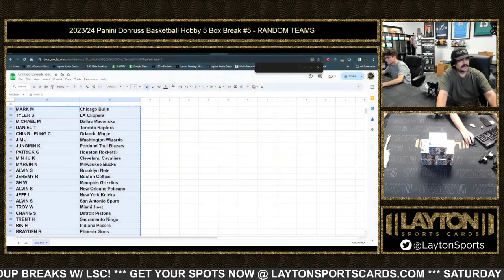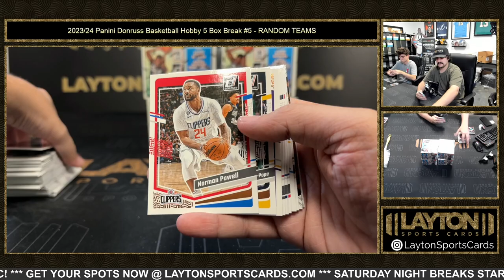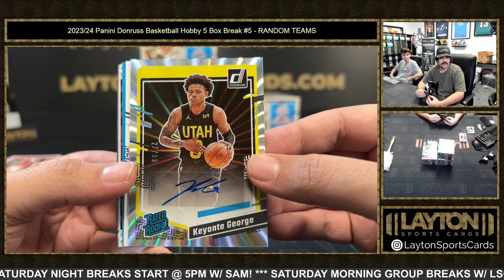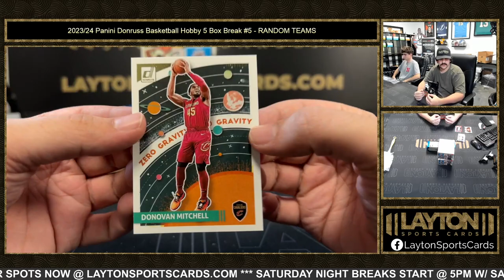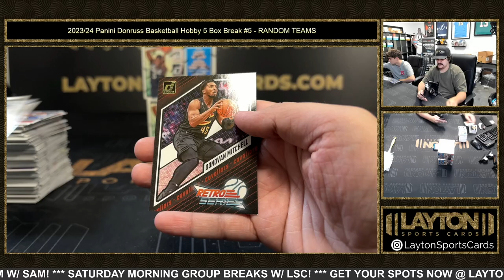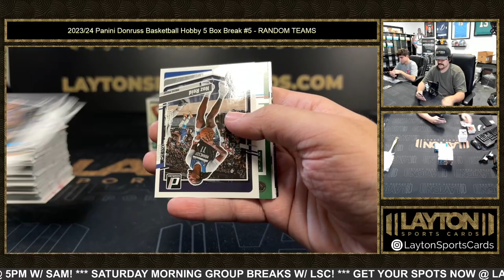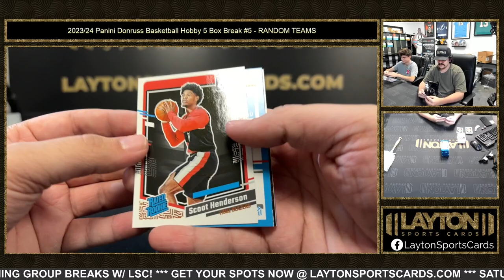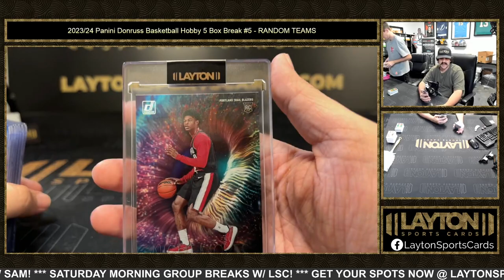2023/24 Panini Donruss Basketball Hobby 5 Box Break #5